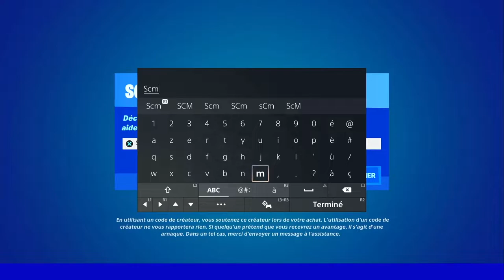GUIDE COMPLET DÉFI QUÊTE OMÉGA SEMAINE 4 FORTNITE, EMPLACEMENT JETON DE GAIN DE NIVEAU OMÉGA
▬▬▬▬▬▬▬ • BIENVENUE 😍 • ▬▬▬▬▬▬▬

▬▬▬▬▬▬▬ • PARTENAIRES 💪 • ▬▬▬▬▬▬▬

👉StealthGamer:
"SOISCOOLMEC"
"STRIKESOISCOOL"

TikTok "SoisCoolMecYTB"
👻Snapchat "soiscoolmec"

.▬▬▬▬▬▬▬ • TOP DON 💰 • ▬▬▬▬▬▬▬

▬▬▬▬▬▬▬ • MUSIQUE OUTRO 🎵 • ▬▬▬▬▬▬▬